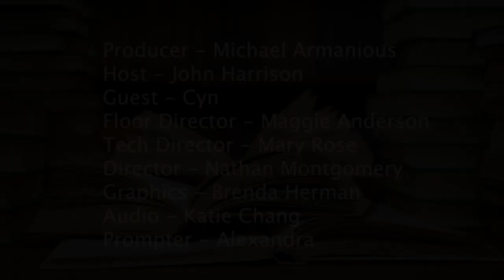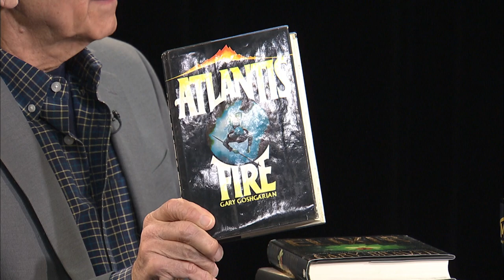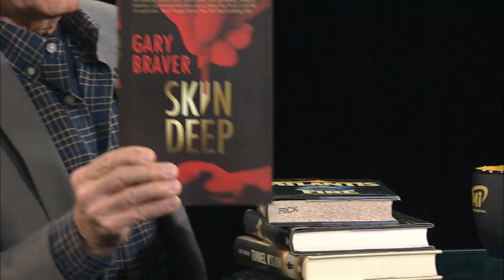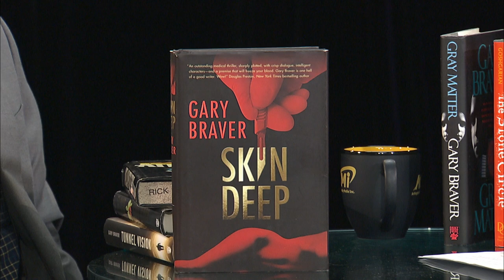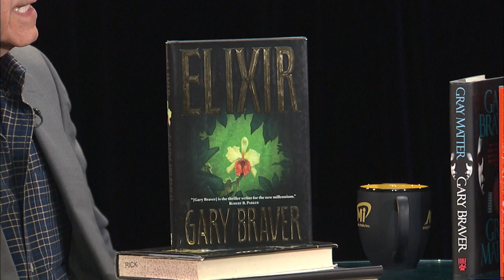Conversations with Great Authors - Gary Braver